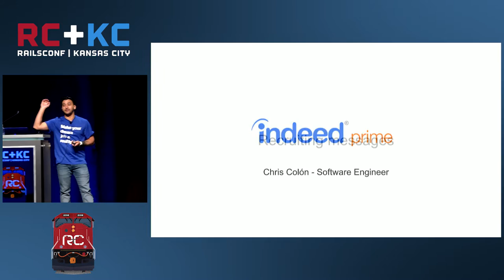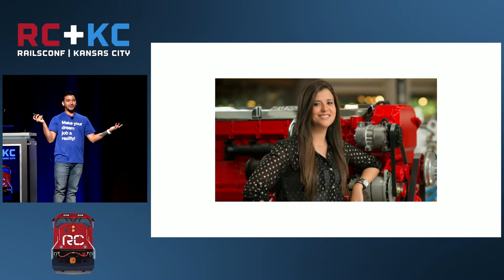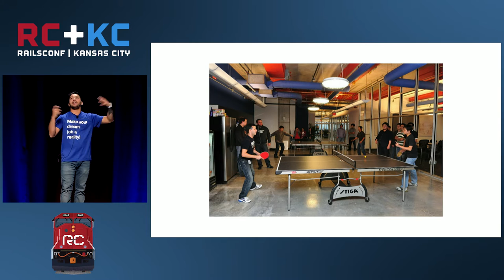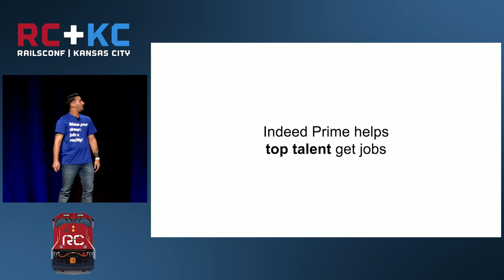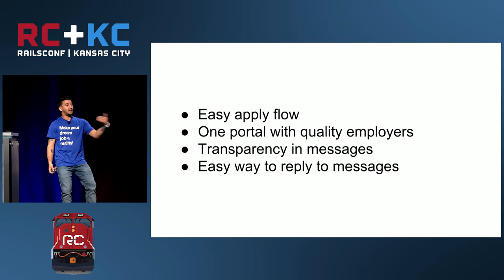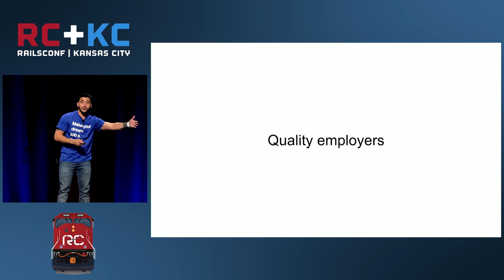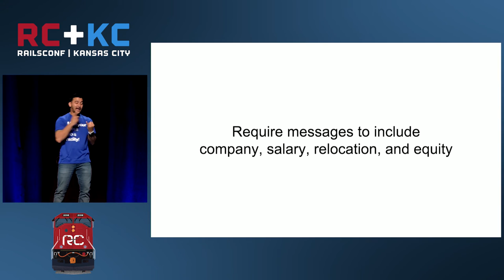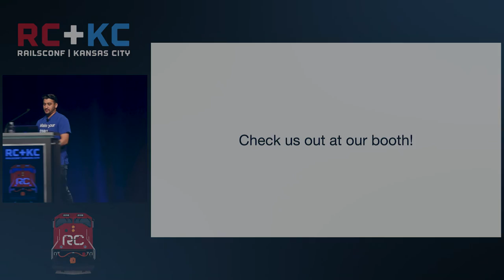RailsConf 2016 - Sponsor: Indeed by Chris Colòn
Sponsor: Indeed by Chris Colòn